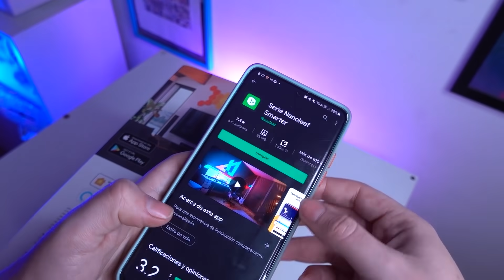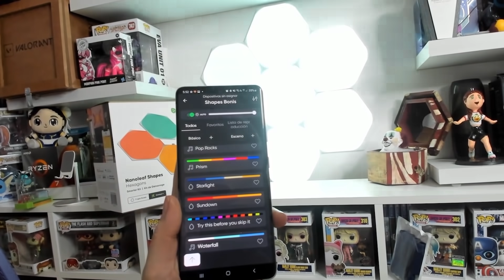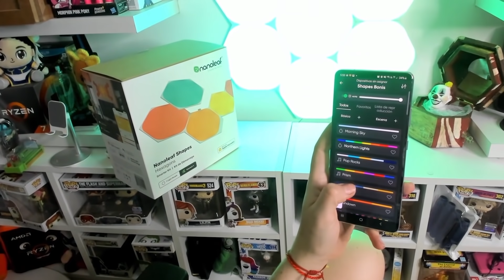Luces Inteligentes para ESPACIO - NanoLeaf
¡Hey Bonis!
Consegui estas luces para mejorar la imulinacion de mi espacio y al comienzo no podia creer lo practicas que son se instalan facil, se se conectan a internet y con una app puedes hacer maravillas!!! si eres creador de contenido o si simplenete quieres hacer de tu cuarto, sala estudio tu lugar favorito.